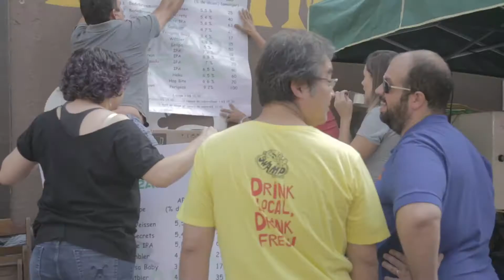Casa de Produção Audiovisual /// Festival de Cerveja MAIORAL 2